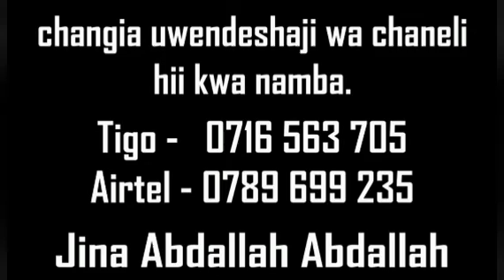BIDAAH YA MASUFI KATIKA IBADA YA HIJJAH NA UMRAH, SHK, ABDALLAH HUMEID.